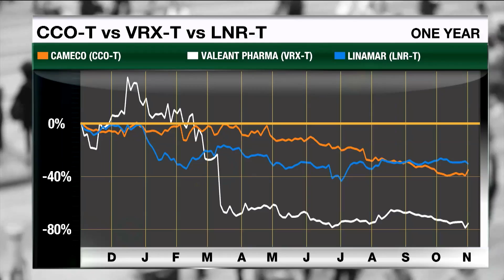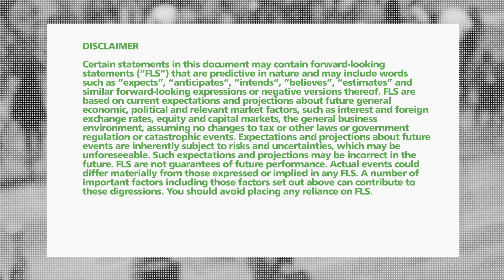Tax-Loss Selling Strategies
Taking a hit on your stocks is never pleasant.  But tax loss selling rules allow you to use those losses to offset other capital gains.